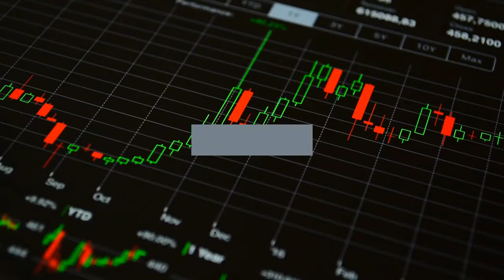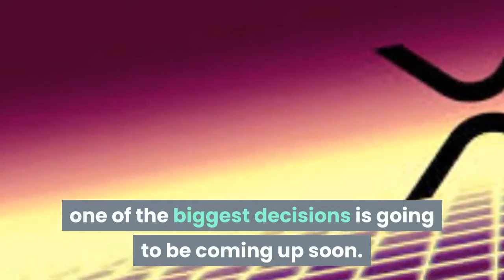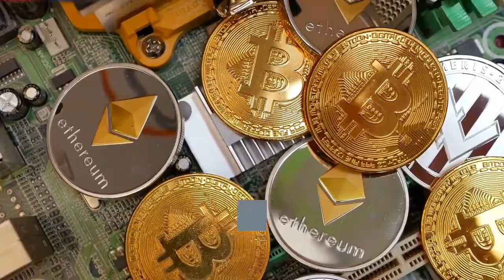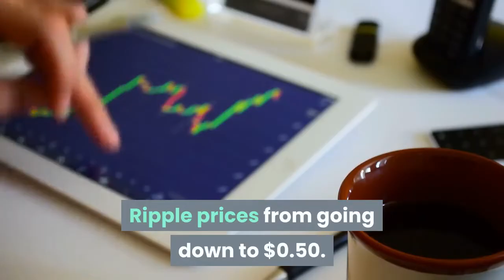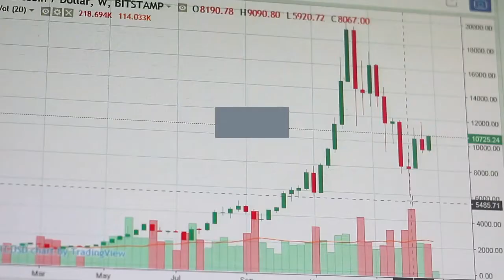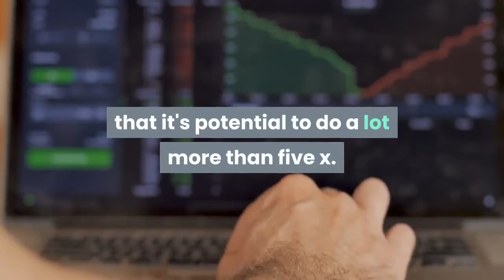RIPPLE XRP NEWS TODAY | XRP PRICE PREDICTION | XRP BULL RUN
Digital currencies are gaining in popularity day by day in recent years. XRP (Ripple) is one of the four cryptocurrency leaders, along with BTC , ETH, and Tether. The magnificent rally that led the price jump close to $1 made the asset one of the top 3 cryptos with more than an $88 billion market cap.
With varying trends seen in the crypto market, Ripple has been one of the top four popular cryptos maintaining sidelines with Bitcoin and Ethereum for years. It has been streamlining and sustaining its position for the past years.
XRP has been showing rapid progress throughout its lifetime,  regardless the sec case against it and its price has seen a substantial improvement. Despite all the odds against Ripple, XRP price remained less impacted and propelled accordingly. Many experts believe XRP price is highly undervalued and may swell notably in near future.